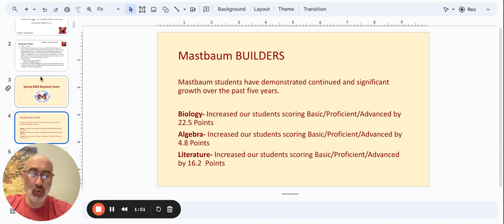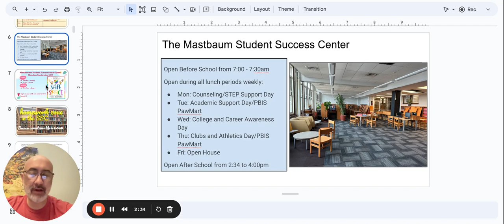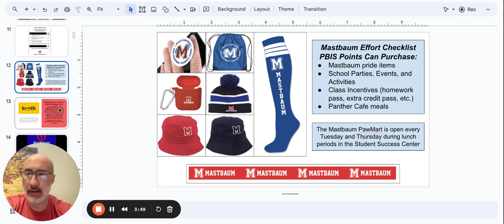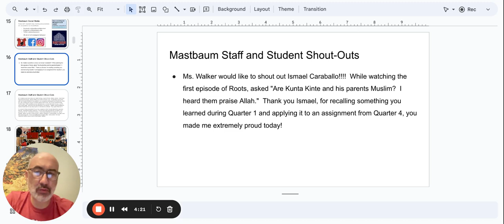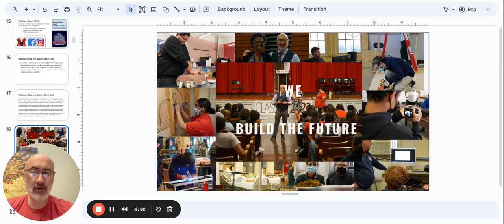Morning Announcements Google Slides 3 May 2024